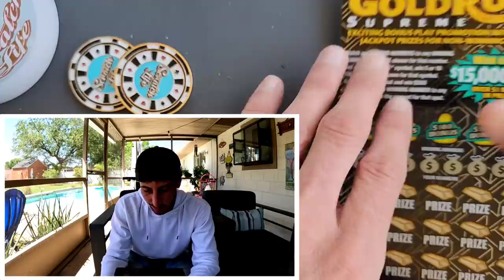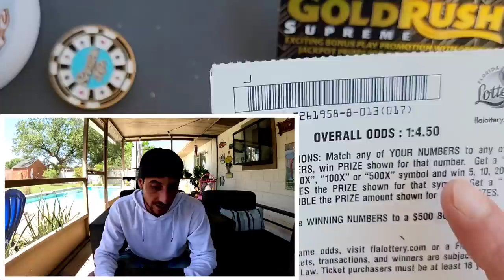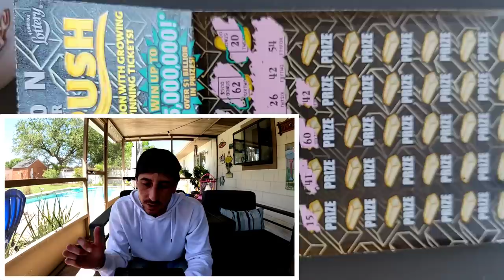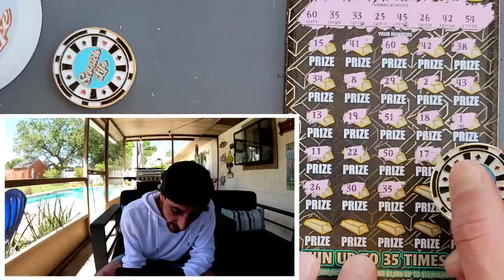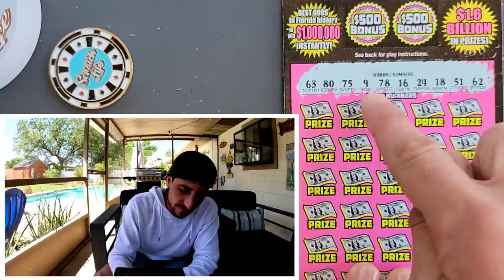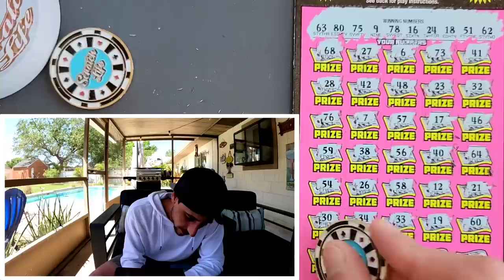I Got a Big Win!🚀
Boom A Big One came Thru!!!
1 x $50 500X the Cash
1 x $30 Goldrush Supreme scratch off tickets from the florida lottery!

 Learn How To Increase Your Chances of Winning The Lottery: